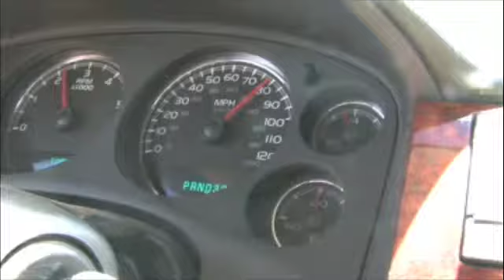Oklahoma Turkey Hunt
2010 April 24th-25th Turkey Season